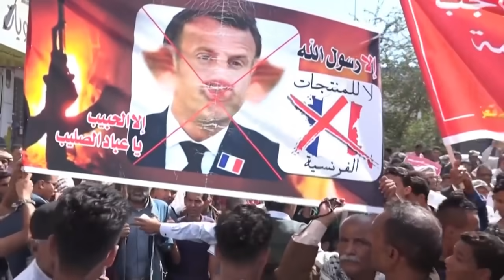Συνέντευξη Μακρόν στο αραβικό δίκτυο Αλ Τζαζίρα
Ο Γάλλος πρόεδρος υιοθετεί  ηπιότερους τόνους και σπεύδει να ξεκαθαρίσει τις προθέσεις του.